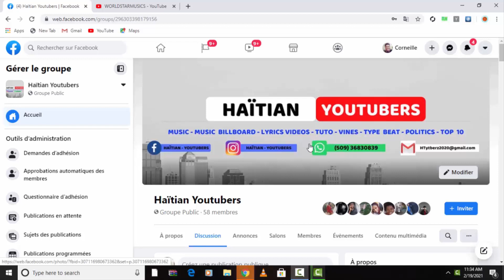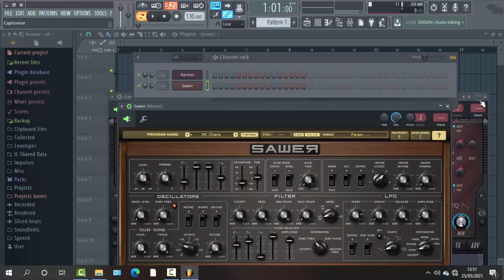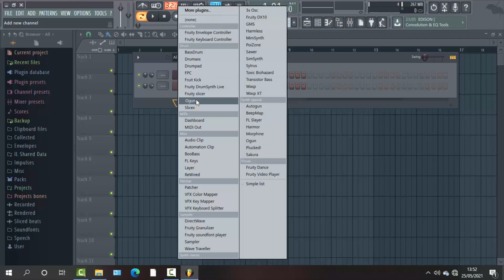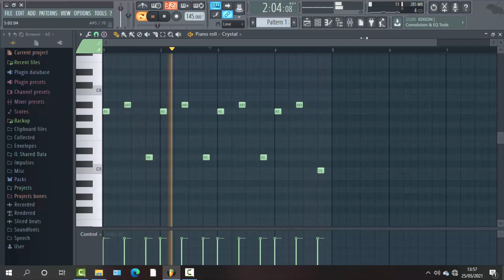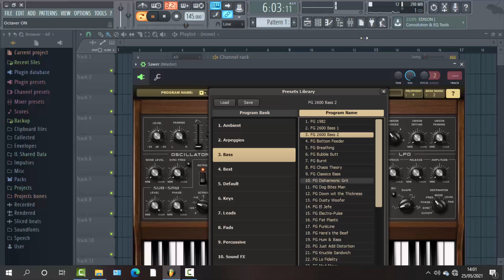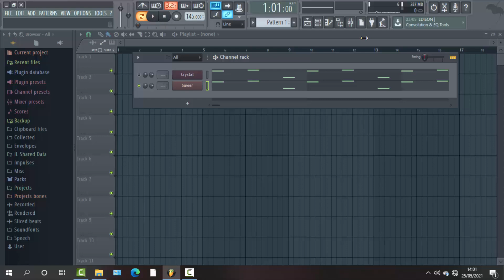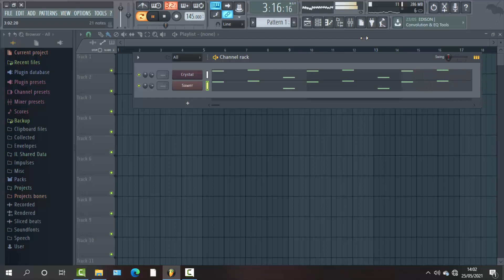APRANN FÈ BEAT TRAP FASIL[ PRATIQUE # 6 / PARTIE # 1 ]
So, si'w ta renmen konn kijan pou'w fe beat mizik rapid, Fasil epi gratis oubyen nenpot lot tendance.
Tout sa'w gen pou'w fe se Abone ak chanel lan epi aktive ti cloche la :